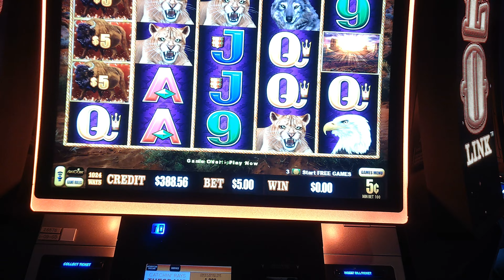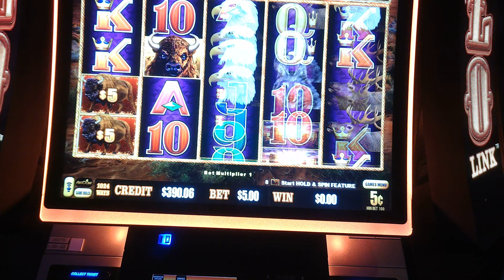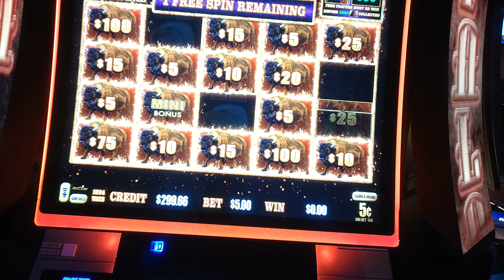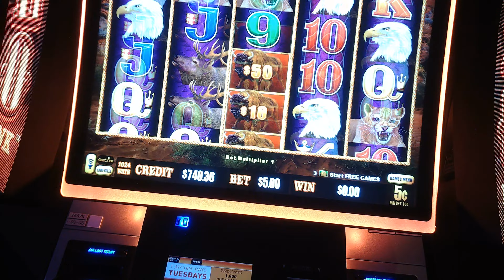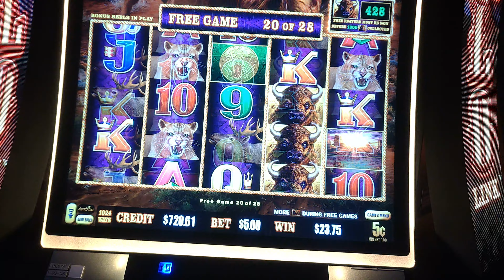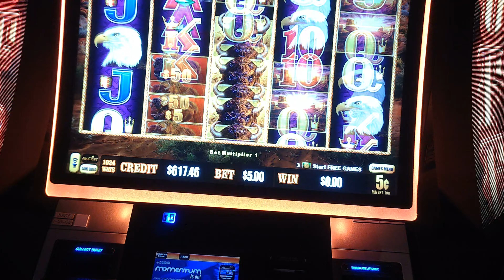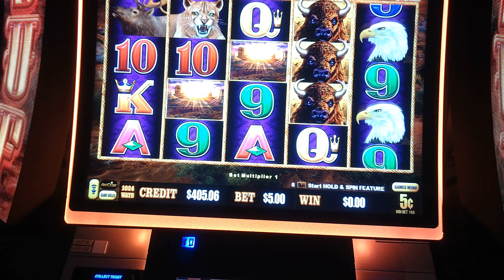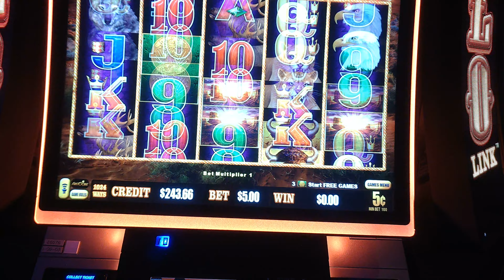Let's see what $600 can bring on BUFFALO LINK slot machine - nice Hold & Spin Bonus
My apologies for the wacky filming on this video.